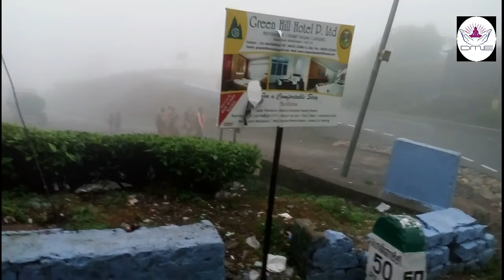Thrilling Hill Way Trip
pollachi to valaparai view took from bus and car.

beautiful route... going through thick forest and enjoy the mist and nature.
A pollution free heavenly land. Valparai is located 3,500 feet above sea level on the Anamalai mountain range. Valparai is not just a small town. It stands majestically with Green Spread Mountains and forest all around. Valparai shares its boundaries with Anamalai Tiger Reserve, Parambikulam Tiger Reserve, Eravikulam National Park and Vazhachal forest division. People are approachable and very friendly. This is a one of the places that you shouldn't miss in your life.
The unique grass forests, Grass Hills, is also located near Valparai. The hill sports tall grass and houses elephants, boars, cheetah and other wild animals. In addition, one can drive around the mountain tea estates enjoying the pleasant climate and forget the once dense forest that have paved the way for tea bushes. 64-km drive from Pollachi to Valparai is itself an exotic experience. En route is the Indira Gandhi Wild Life Sanctuary where lion-tailed macaque, the Nilgiri and the common langur, Malabar giant squirrel, elephant, gaur, spotted deer, sambar, barking deer and wild boar reside. From Valparai you can visit the Aliyar, Sholaiyar and Nirar dams. Tunnels bored into the mountains and canals to harness the water from Parambikulam, Aliyar, Nirar, Sholaiyar Dam, and several tourist spots.